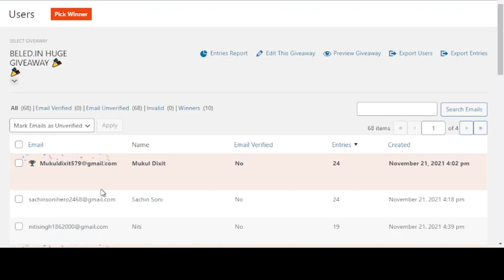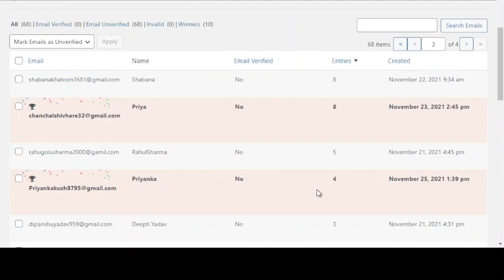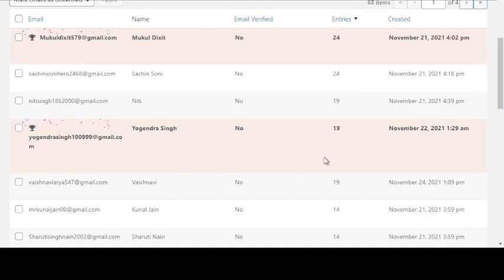Give-Away Winners Declaration || By Radhika Agarwal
Give-Away was a random selection of winners. Thank you to each and every one of you for joining and participating. You people are the best supporters.

Congratulation to all the winners.